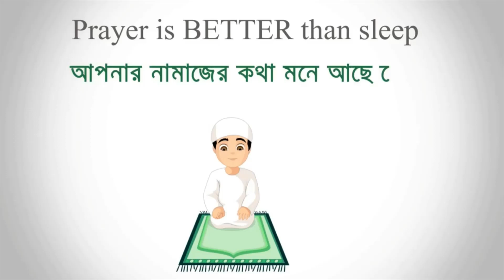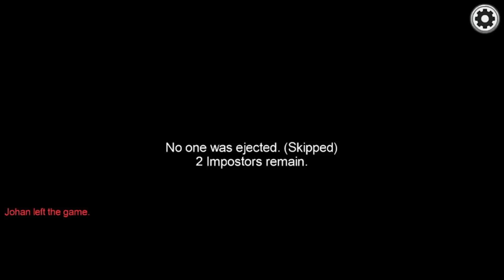i am impostor among us gameplay | bangla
Hey guys i am  BN Gamerz and I hope you really enjoy this video if you enjoyed it please,
• HIT LIKE👍

✓=MOBILE SPECIFICATIONS:-
✓MOBILE:- Xiaomi Redmi Note 8
Specs:-
✓4GB RAM ✓64GB Storage
✓Snapdragon 665
✓Streaming Softwares:- ✓Screen recorder
✓Video Editing Softwares:- ✓Kinemaster,video editor

please watch this video end time

Peace ❤